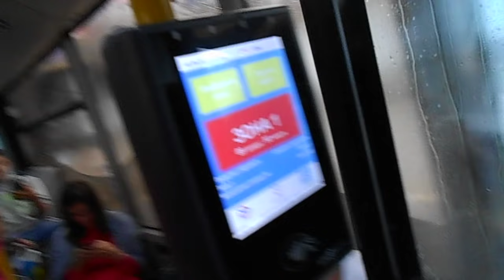idu deca u skolu